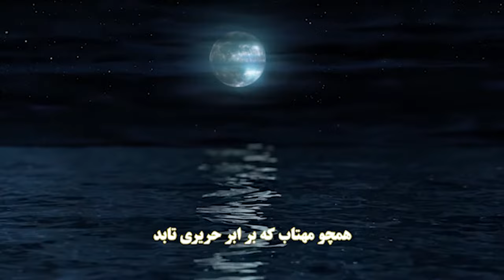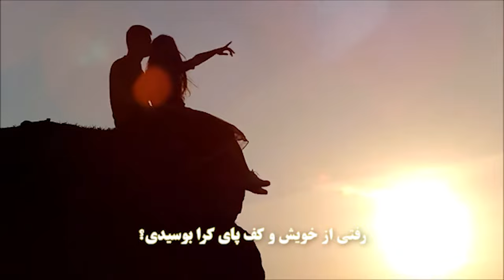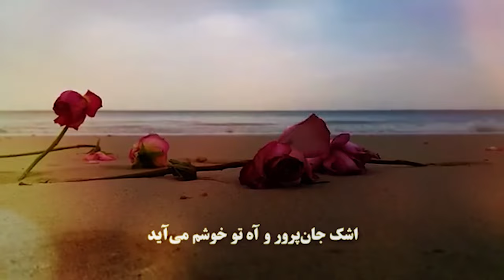Farhad Darya … فرهاد دریا گردش چشم سیاه تو خوشم می‌آید ❤️ 🇦🇫